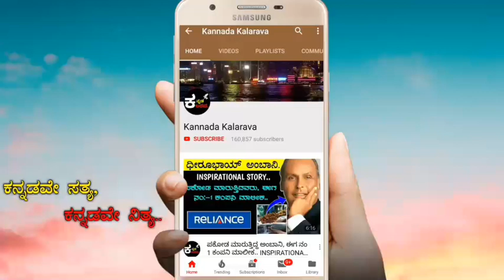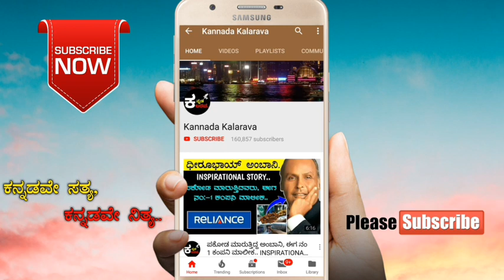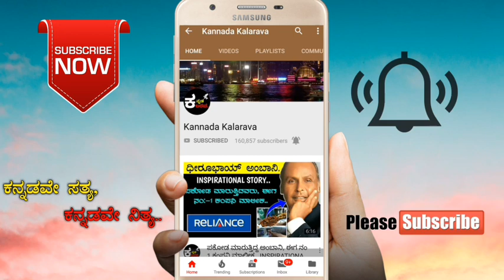ಗಣಪತಿಯ ಬಗ್ಗೆ ನಿಮಗೆ ತಿಳಿದಿರದ ಸಂಗತಿಗಳು..